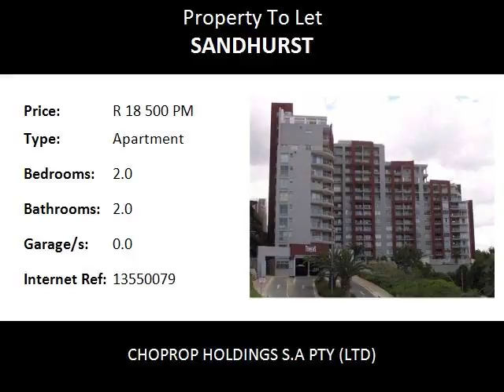2.0 Bedroom Apartment To Let in Sandhurst, Sandton, South Africa for ZAR R 18 500 Per Month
Bedrooms: 2.0
Bathrooms: 2.0
Garages: 0.0
Price: R 18 500 Per Month

Property Description:

Sandton  Sandhurst
Modern Well Kept, Sandhurst Towers, 2 Bed 2 Bath Fully Furnished. Available 1 January.!
This special apartment is just for you. Most sought after address in Sandton . Why not spoil your self by joining South Africa's most elite citizens. This awesome complex is offering a great chance to those who love the finest things in life to move in to this lovely 2 bedroom, main en suite. This amazing apartment has amazing views of the area and the well manicured, extremely well kept gardens. The furnished feel is well selected with modern furniture. Open plan and fully air conditioned living and dining area with Ultra flat screen tv in lounge.

The rental amount excludes DSTV. There is a Ultra HD TV in lounge.Fully equipped kitchen with all the necessary cutlery and crockery. This complex offers top of the range security service and controlled access. 2 under cover parking bays and a sparkling communal swimming pool.
Bedrooms: 2
Bathrooms: 2
Enuite: 1
Furnished: yes
Dstv: extra
Electricity and water: excluded
Cleaning service: extra
Parking: 2
Lounge: 1
Dining area: 1
Built in Cupboards: yes
Access gate: yes
Security 24 hour
Furniture may differ from unit to unit.